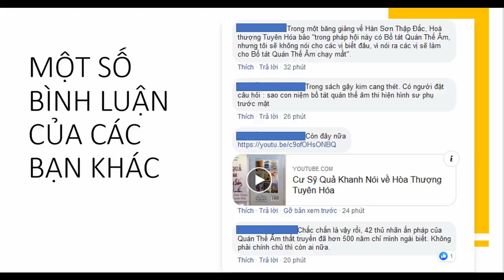Hòa Thượng Tuyên Hóa Chính Là Bồ Tát Quán Thế Âm Tái Lai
Cuộc Đời Và Đạo Nghiệp Quyển 1 và 2 – Hòa Thượng Tuyên Hóa
Thời gian ở Trung Quốc và Hồng Kong